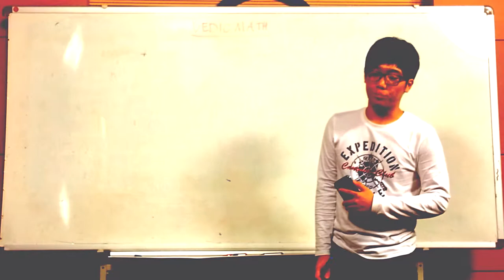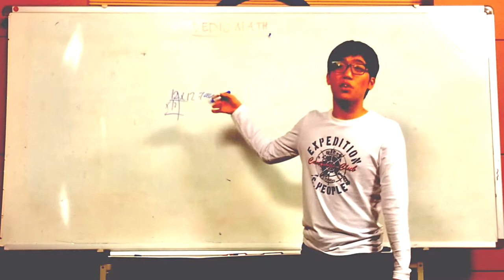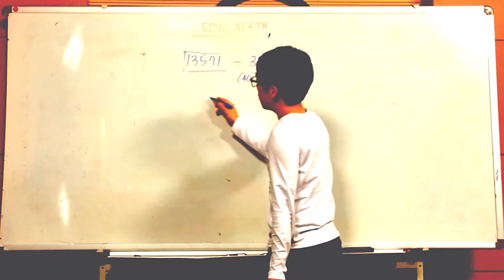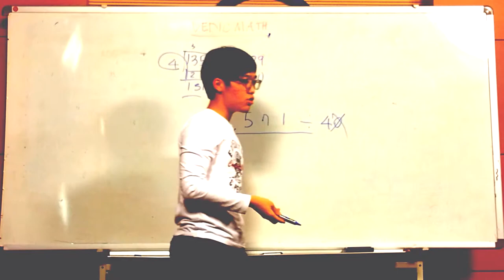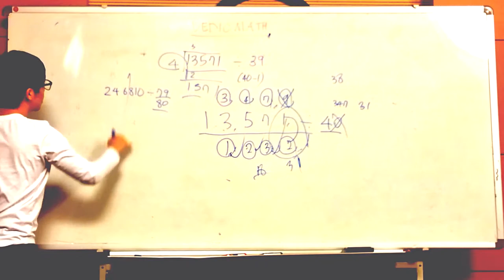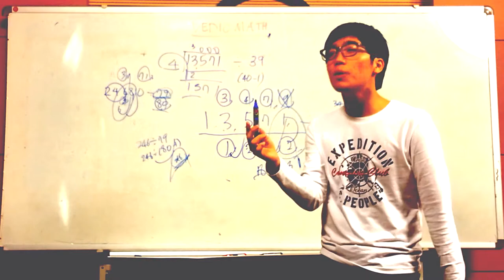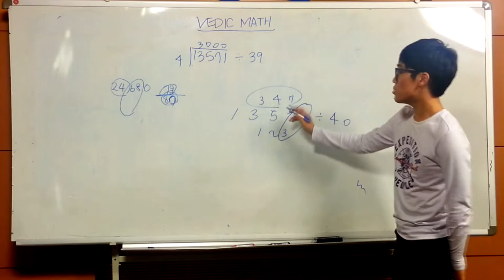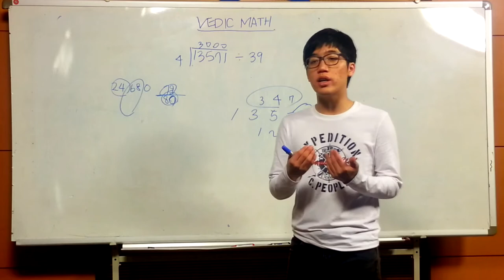Mental Math : 7 Vedic Math Break Time Part (1부 마지막)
Based on Arthur T Benjamin's Mental Math
Teacher : Kyung Joon Suk from CSIA